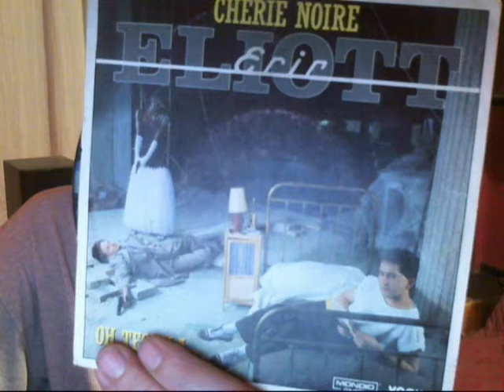Eric Eliott - Cherie Noire (1984 - F. Feldman)